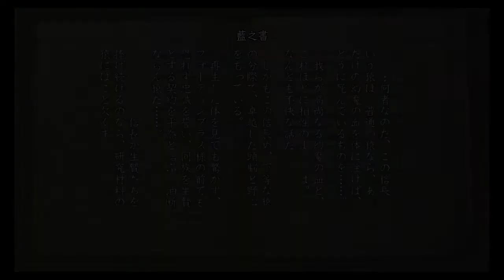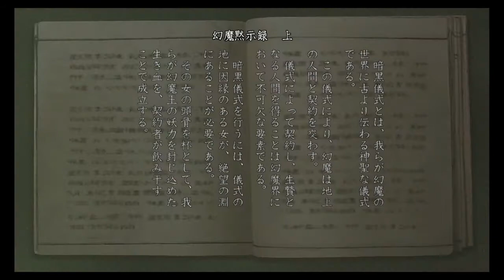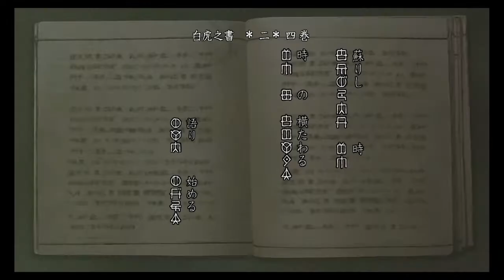【鬼武者PS4】サクサク一閃実況プレイ #3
瞳孔開いてますやん。

新潟生まれの異端児2人がお届けする雑談エンターテインメントバラエティー
ラジオ、ゲーム実況を主に配信していきます。

わだとTiger
新潟生まれのアラサーサラリーマン男子やってます。
雑談と好きなことをしゃべる二人です。
どうぞよろしくお願いします。恐れ入ります。

LINE　＠ycw2729m